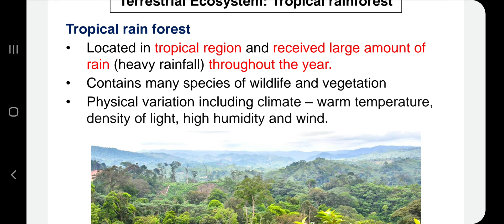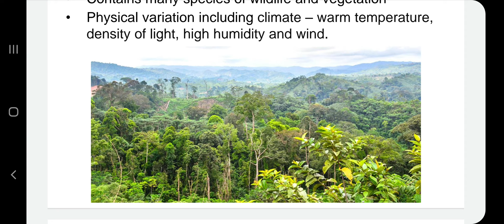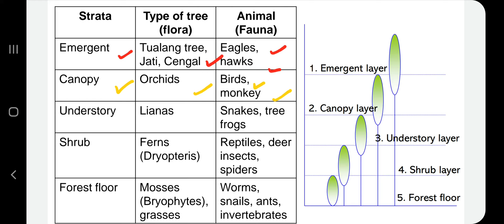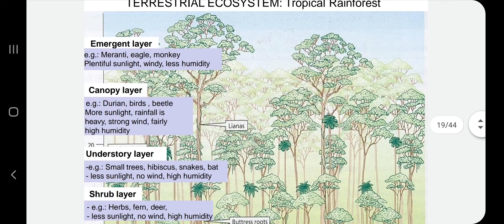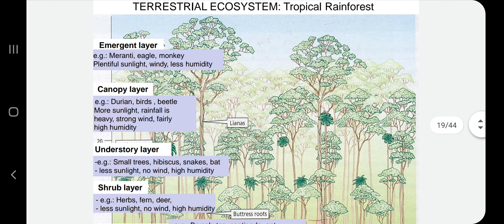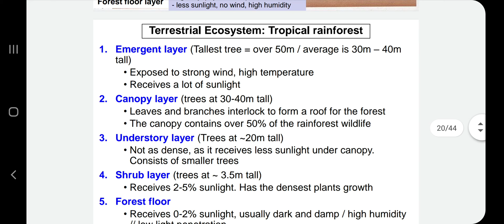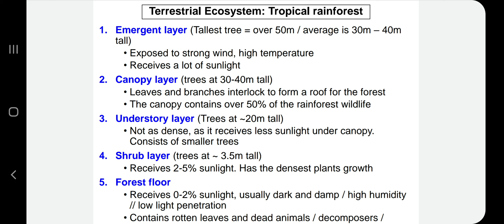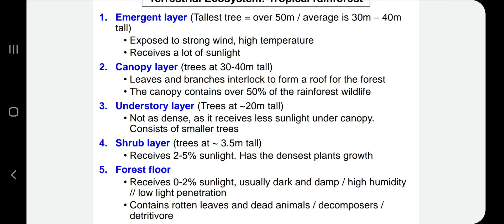2.1 Terrestrial Ecosystem: Tropical Rainforest